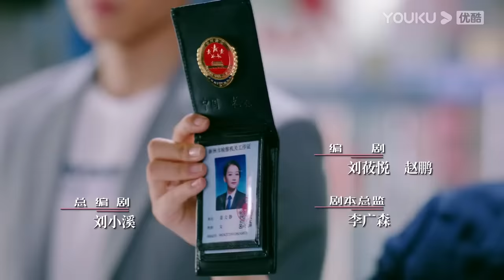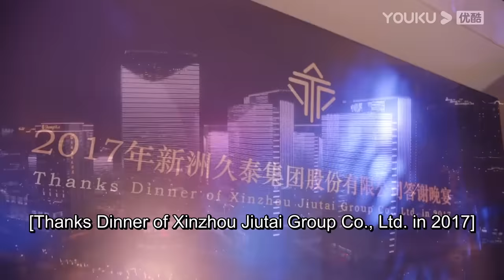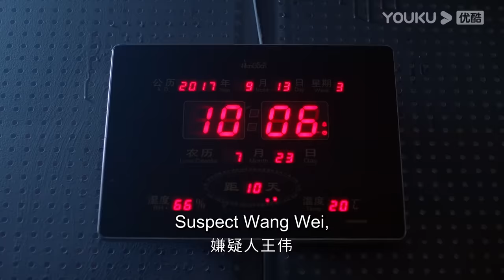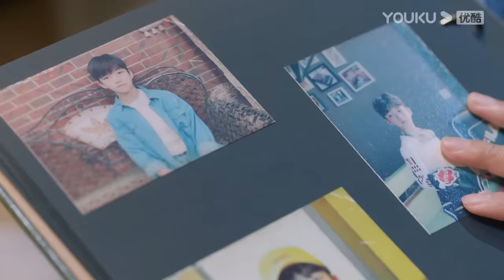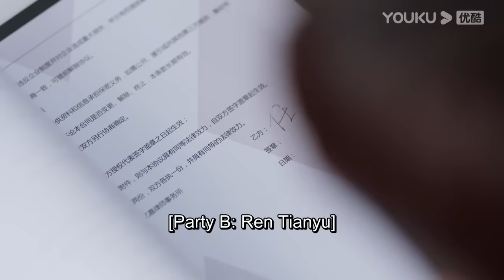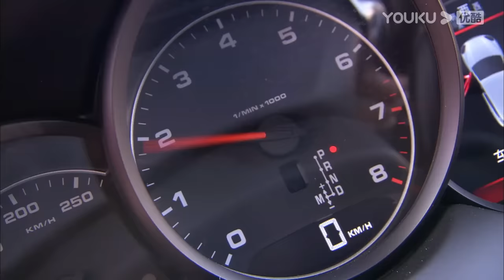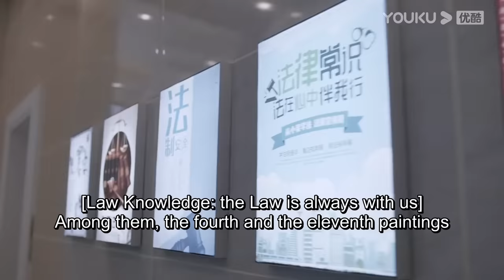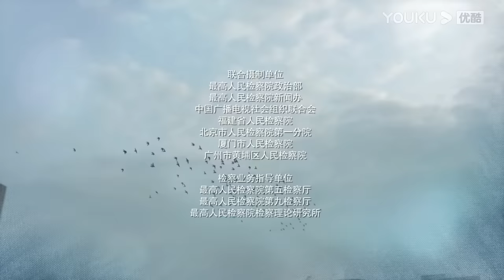[Hello Procurator] EP1 | Female Procurator Growth Drama | Sun Yi/Zhang Haowei/Zhu Yuchen | YOUKU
[Hello Procurator 你好检察官] Jiang Wen Jing's dream is to become a prosecutor. She successfully gets accepted into the public prosecutor's office and under the guidance of fellow colleagues Yin Chuan and Yu Kai Yin, takes on many difficult cases that help her grow into a successful prosecutor.

★42 Episodes